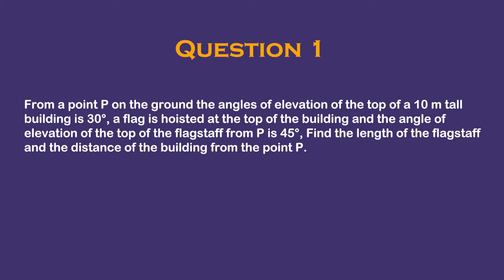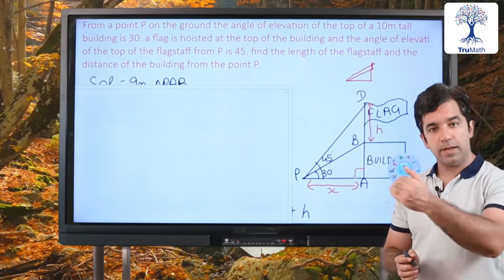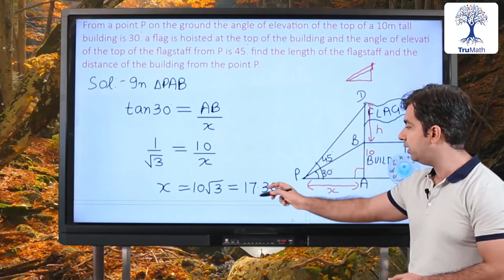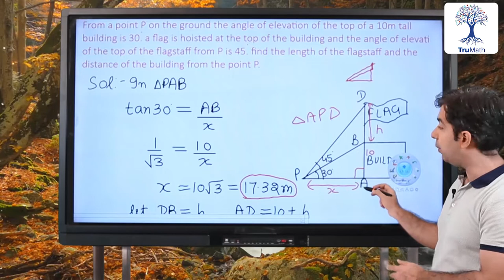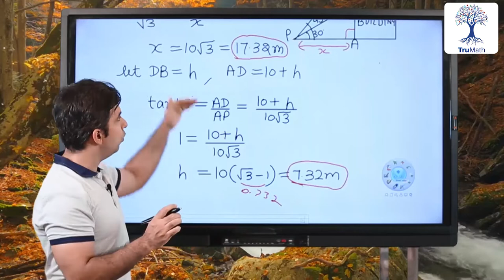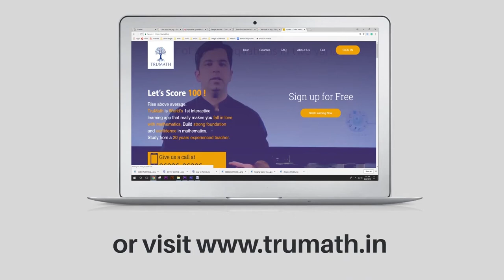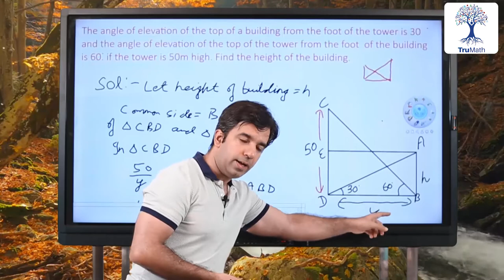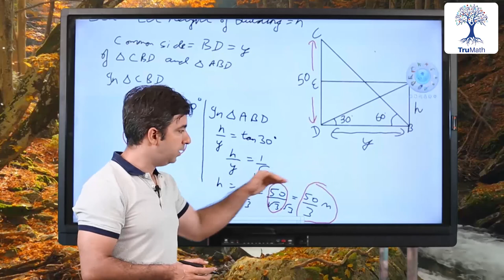Heights and Distances Trigonometry Important Questions - Part 2 | Trigonometry Class 10 | TruMath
The calculus is based on trigonometry and algebra. The fundamental trigonometric functions like sine and cosine are used to describe the sound and light waves. Trigonometry is used in oceanography to calculate heights of waves and tides in oceans. It is used in satellite systems.